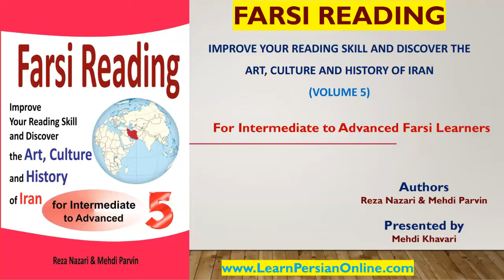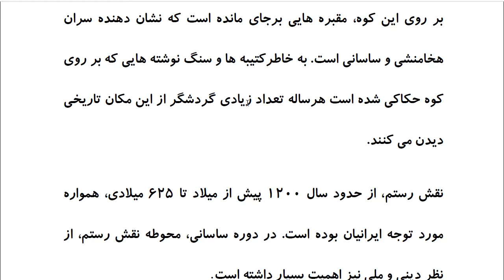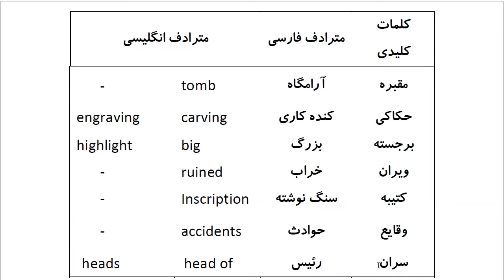Farsi Reading: For Intermediate to Advanced Farsi Learners: Book 5- Lesson 11